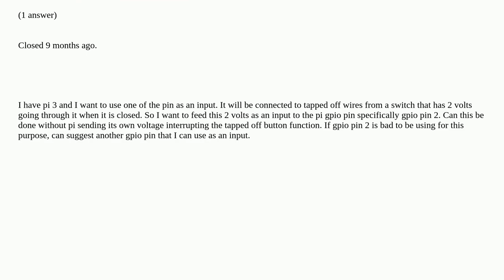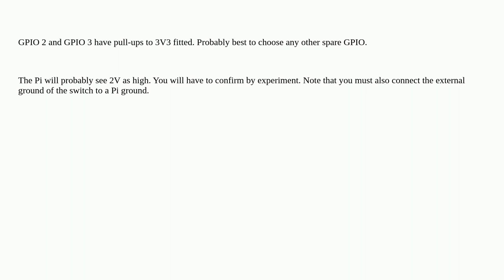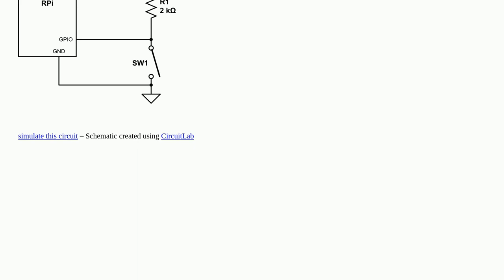Raspberrypi: Can a gpio pin be read as an input without voltage going through?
Can a gpio pin be read as an input without voltage going through? duplicate

A special thanks goes out to the awesome community

  voltage gpio pi-3